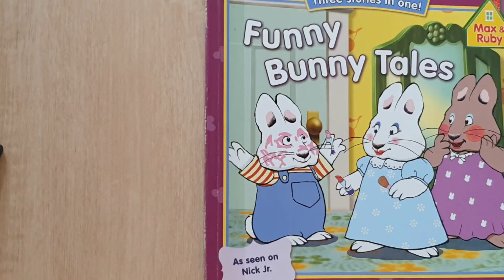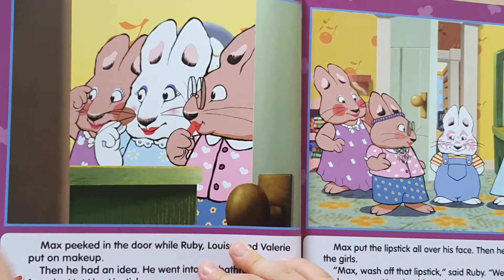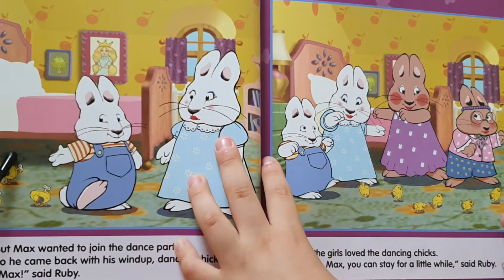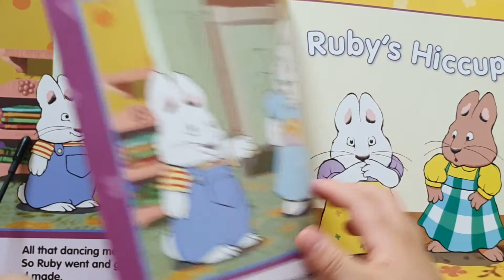Ruby's Pajama Party | Max & Ruby | Rosemary Wells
Ruby's Pajama Party
Max & Ruby
Rosemary Wells